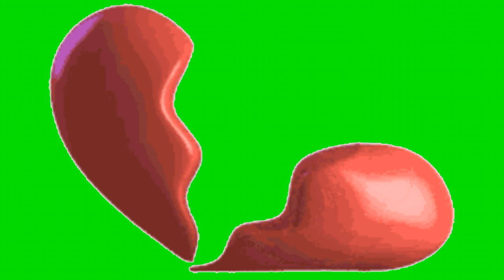Heart love effects animation pic vid gif green screen